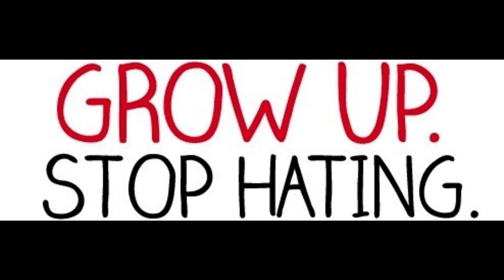Is Hate Learned or Natural